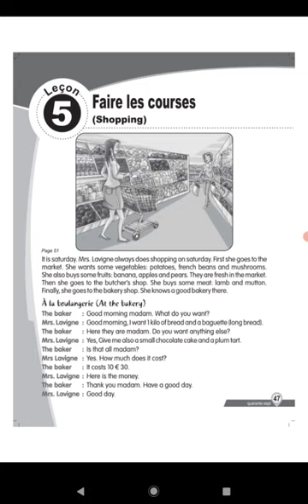FAIRE LES COURSES = LECON 5 = ENGLISH TRANSLATION ( ALF METHODE 3)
LECON 5
FAIRE LES COURSES
ENGLISH TRANSLATION